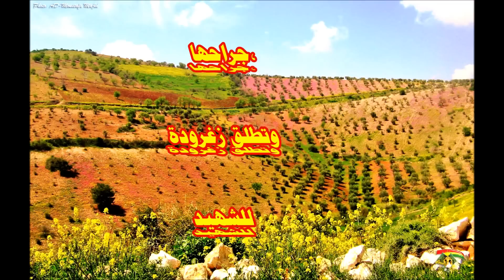BAVÊ SELAH KOBANÎ 2015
-  KOBANÎ -
DENG BAVÊ SELAH
AWAZ GELÊRÎ
JÊDER U CIHÊ ME JÊ EV VÎDEO GIRTÎ
A- APO
JINDIRES YOUTUBE
2015Z-2627K

Jindires youtube Deng u rengê çîyayê kurmênc